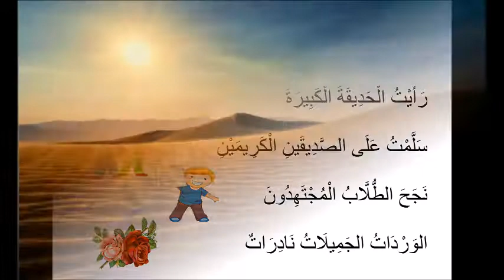Bilkalem Arabische Grammatik lernen B1 Nahw Lektion 11 Na´t Adjektiv